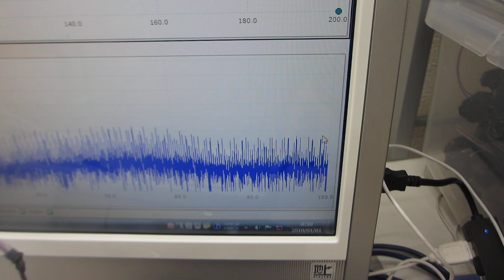樹脂容器との組み合わせによる、超音波プローブの伝搬特性（非線形特性、応答特性、相互作用）－－ダイナミック特性を測定・解析・評価する実験－－（超音波システム研究所）